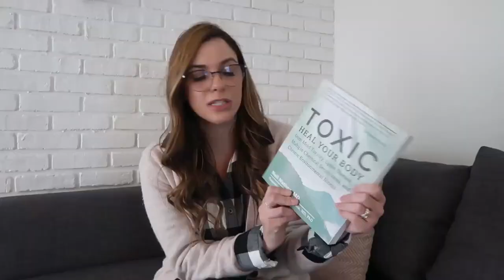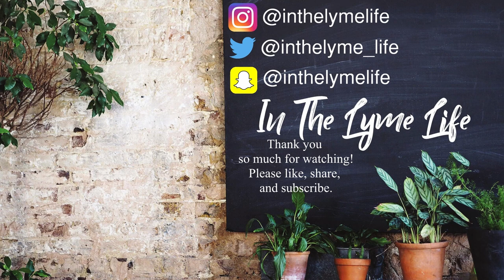My Car Broke Down While I Was Wearing This!!? l Princess Dance Camp.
Our q and a part one

Part two